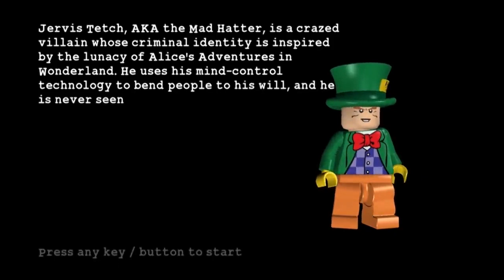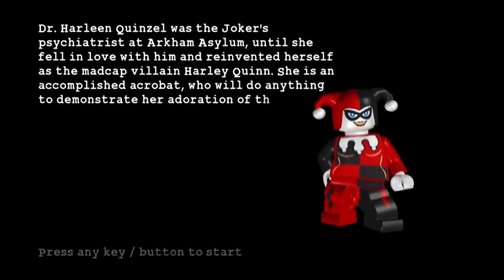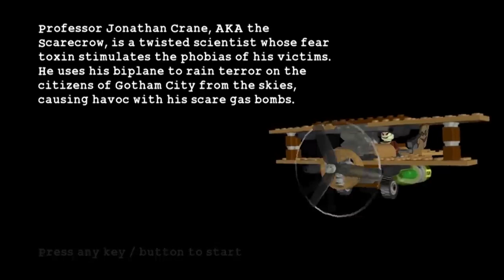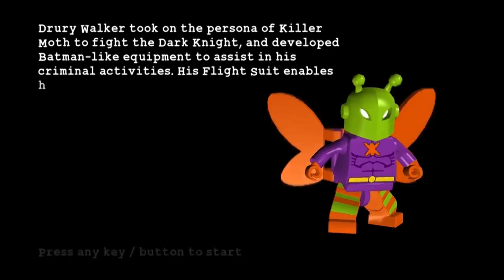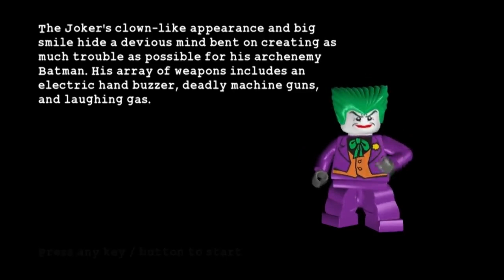The Joker's Return All Cutscenes (Full Movie) - Hero | LEGO Batman: The Videogame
Every cutscene for The Joker's Return Hero Missions.

Timestamps:
0:00 Intro
0:58 Joker's Home Turf
2:59 Little Fun at the Big Top
5:21 Flight of the Bat
6:37 In the Dark Knight
8:01 To the Top of the Tower